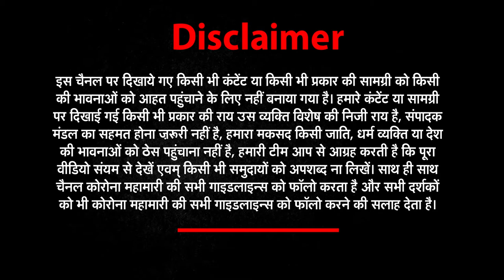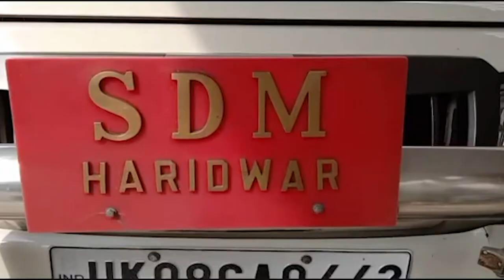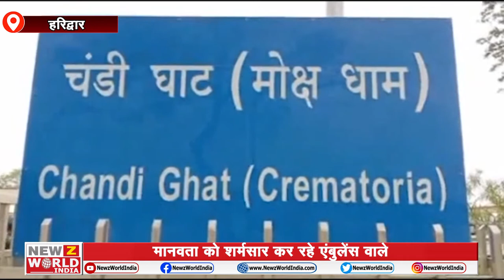Uttarakhand​​ की हर खबर सिर्फ अपना उत्तराखंड में | 03 MAY | News World India​ | NWI NEWS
About This Video ►Uttarakhand​​ की हर खबर सिर्फ अपना उत्तराखंड में | 03 MAY | News World India​ | NWI NEWS